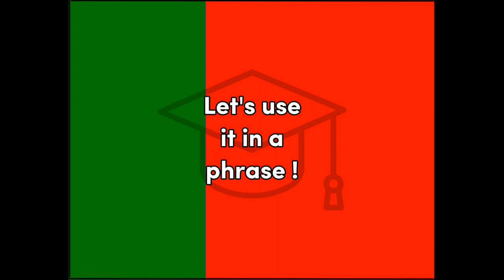Agua - Portuguese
Word of the Day translation for fun and easy learning and education, Portuguese Agua